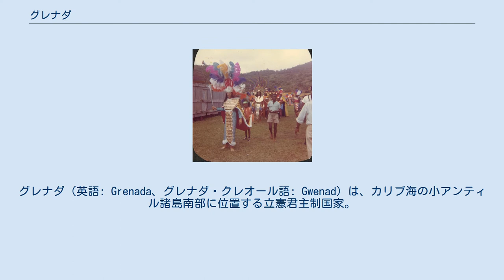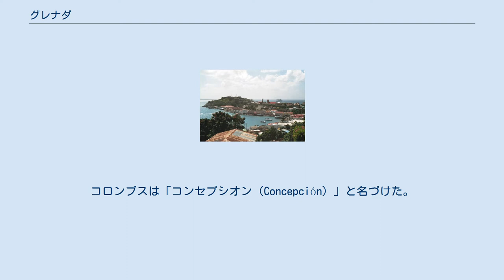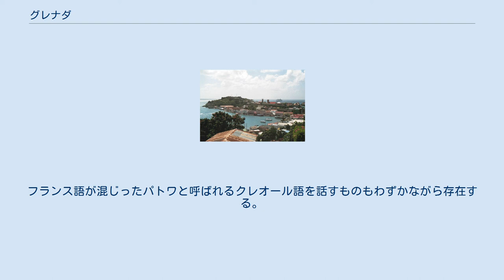グレナダ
グレナダ（英語: Grenada、グレナダ・クレオール語: Gwenad）は、カリブ海の小アンティル諸島南部に位置する立憲君主制国家。
首都はセントジョージズ。
 英連邦王国のひとつであり、イギリス連邦加盟国。
島国であり、海を隔てて北にセントビンセントおよびグレナディーン諸島、北東にバルバドス、南にトリニダード・トバゴとベネズエラが存在する。
 グレナディーン諸島の一部にグレナダ領グレナディーン諸島として、カリアク島やプティト・マルティニーク島などの島々を領有している。
1983年に起きたクーデター後の混乱時にアメリカ合衆国と東カリブ諸国機構（OECS）によるグレナダ侵攻があり、国際的な注目を集めた。
 正式名称は英語で、Grenada（/ɡɹəˈneɪdə/、グラネイダ 聞く ）。
日本語の表記は、グレナダ。
 国名はスペインのグラナダにちなむとされる（セントビンセント・グレナディーンのグレナディーン諸島も同語源である）が、誰がいつこの名をつけたのかは正確には分かってない。
コロンブスは「コンセプシオン（Concepción）」と名づけた。
 2016年11月24日、国名を「グレナダ、カリアクおよびプティト・マルティニーク（Grenada, Carriacou and Petite Martinique）」に変更するための憲法改正の是非を問う国民投票が実施されたが、反対多数で否決された。
 グレナダに展開するアメリカ軍（グレナダ侵攻） グレナダは立憲君主制（英連邦王国）、議院内閣制をとる立憲国家である。
現行憲法は独立前年の1973年12月19日に制定され、1974年2月7日の独立に伴い施行されたもの。
 国家元首は国王だが、英連邦王国のため、イギリスの国王がグレナダの国王を兼ねる。
国王の職務を代行する総督は、国王により任命される。
政治の実権は行政府たる内閣にあり、その長である首相は総督が任命する。
この任命は通常、下院総選挙後に多数派を構成した政党の指導者に対して成される。
閣僚は首相の指名に基づき、総督が任命する。
総督による任命は形式的なものである。
 立法府たる議会は両院制で、上院と下院により構成される。
上院は13議席で、全議員が任命によって着任する。
その任命は、10議席が政府、3議席が野党指導者によって成される。
下院は15議席で、全議員が直接選挙（小選挙区制）によって選出される。
両院とも任期は5年。
 二大政党制が成立しており、リベラル系の国民民主会議（NDC）と保守系の新国民党（NNP）の力が強い。
グレナダ統一労働党（GULP）など他の小政党も存在するが、二大政党の勢力を覆すほどの勢力は持っていない。
 人民革命政権時代はグレナダ人民革命軍が存在し、グレナダ侵攻の際には約1200名の兵士がいた。
しかし、侵攻後に解体され、現在はグレナダ警察軍が国防を行っており、755人が在勤している。
これとは別にグレナダ沿岸警備隊があり、哨戒艇4隻を保有している。
 グレナダの行政区画 6教区と1属領区に分かれている。
 グレナダの地図 ウィンドワード諸島最南端に位置している。
グレナダ本島は面積約310Km2ほどの火山島で最高峰セント・キャサリン山（840m）があり、付近の島々、特にグレナディーン諸島の一部の島々なども属している。
 主な島々 首都セントジョージズ 国旗の左側にナツメグの実が描かれていることからもわかるように、ナツメグの生産が比較的さかん。
2005年時点において2747トン（世界第6位、シェア3%）に達する（FAO）。
他の農産品はバナナ、クローブ、シナモン、ココアなど。
 観光業も有望で、1979年に樹立した人民革命政府は観光事業の近代化に着手した。
グレナダ侵攻後の親米政権樹立後はアメリカ合衆国資本が進出し、1984年の国際空港の完成以来発展を続けている。
 日本外務省によると、2005年3月時点のグレナダの消費税率27.5%は、世界で最も高い税率だった（2007年以降は6位以下）。
 山岳道路はしばしば雨で流される。
ポイント・サリンス国際空港の建設にはアメリカ合衆国の資金援助が行われた。
 住民の8割以上はアフリカ系であり、ヨーロッパ人により連れて来られた奴隷の子孫である。
その他、南アジア系やヨーロッパ人などもいる。
 言語は英語が公用語であり、広く使われている。
フランス語が混じったパトワと呼ばれるクレオール語を話すものもわずかながら存在する...